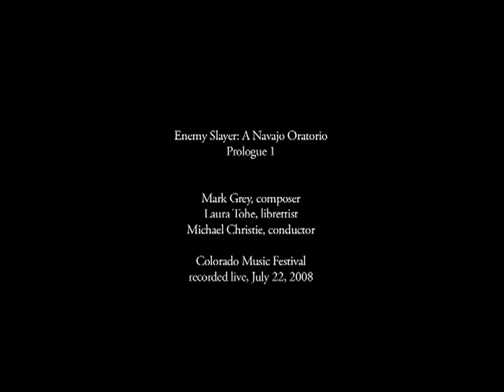Enemy Slayer: A Navajo Oratorio - Part 1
Part 1 - Prologue
Seeker flies home and sees the red earth below his feet.

Enemy Slayer: A Navajo Oratorio
Created for the Phoenix Symphony Orchestras 60th Anniversary Season